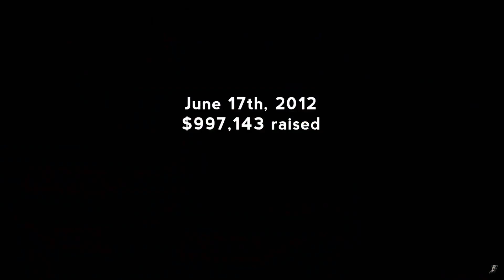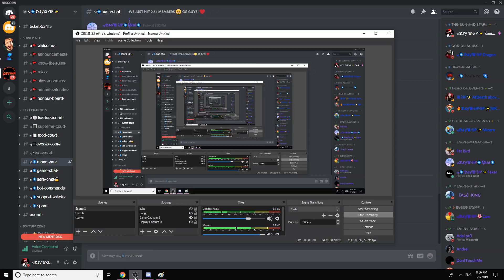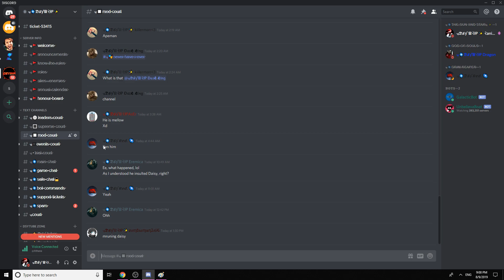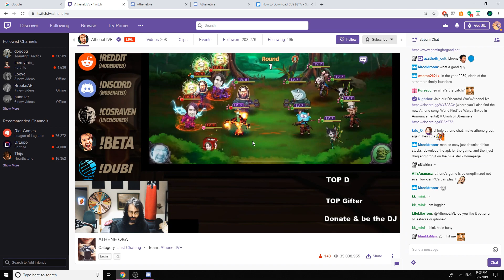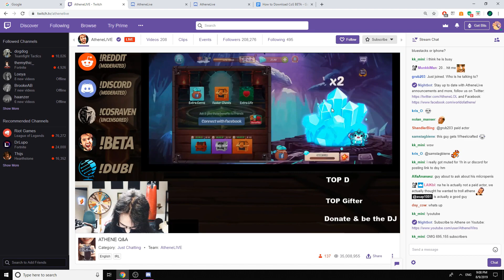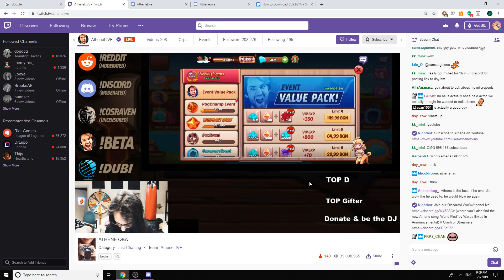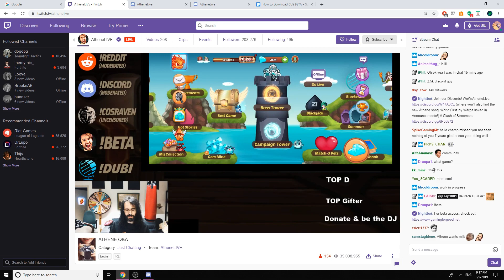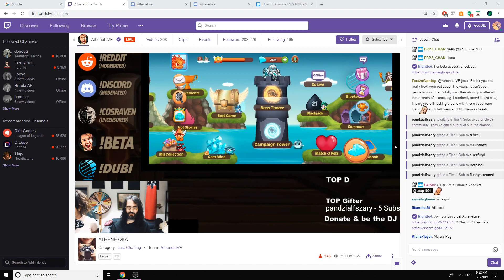Ranik interviwed the Legend Athene 2019 Athene coming back to WOW classic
I hope you enjoyed me interviewing the best gamer in the world athenewins!